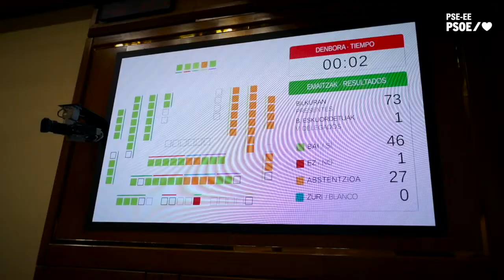El Parlamento Vasco prueba la Ley de Igualdad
Eneko Andueza: “Los Socialistas Vascos defendemos un proyecto de igualdad plena que refuerza el protagonismo económico y social de las mujeres”

El Secretario General del PSE-EE ha destacado las herramientas incluidas en la nueva Ley de Igualdad aprobada en el Parlamento Vasco para combatir “la violencia contra las mujeres, la brecha salarial y la feminización de la pobreza”

El Secretario General del PSE-EE, Eneko Andueza, ha defendido hoy en el Parlamento Vasco “el proyecto de igualdad plena” que a lo largo de los años “venimos defendiendo los socialistas” para “reforzar el protagonismo económico y social de las mujeres” y que se ha materializado en iniciativas como la Ley contra la Violencia de Género, la reforma de la Ley del Aborto, la ley de Dependencia o la reforma laboral. “Tenemos que impulsar políticas de igualdad e insistir en la transversalidad de las mismas en todas las leyes porque la mitad de la población que son las mujeres tienen el derecho a que se les tenga en cuenta en todos los ámbitos. Por justicia social, por decencia como país”, ha apuntado
El también portavoz del grupo parlamentario ha manifestado, en el debate de la modificación de la Ley de Igualdad que se ha aprobado en la Cámara vasca, la importancia de una norma “feminista y transformadora” que “cambiará las realidades donde aún persiste la desigualdad”. En este sentido ha destacado las herramientas previstas en la nueva ley para “avanzar en la lucha contra la violencia contra las mujeres, contra la brecha salarial, la feminización de la pobreza o la menor representación en los órganos de toma de decisiones”.

Eneko Andueza ha reivindicado el trabajo de los socialistas para sacar adelante la nueva norma pero también otras leyes, en Euskadi y España, que han transformado la sociedad, siempre en beneficio de la igualdad. Así, ha destacado la reforma laboral, que contribuirá a reducir una brecha salarial que “aún hoy tiene rostro femenino”, o la “ley contra la Violencia de Género, que “impulsada por un Gobierno socialista, ha aumentado la protección de las mujeres víctimas de esta lacra”. TambiénlLa Ley de Dependencia, gracias a la cual “tres millones de mujeres comenzaron a cobrar por cuidar a personas en el hogar”, ha añadido.

“Porque la mitad de la población, que sois las mujeres, tenéis el derecho de que en todos los ámbitos de los que se ocupa la política y gestiona la administración se os tenga en cuenta. Por justicia social. Por decencia como país. Porque, una cosa tengo clara. No todos gobernamos de la misma manera. Porque algunos gobiernan en contra de las mujeres, mientras otros, lo hacemos en clave de igualdad. Ese es nuestro compromiso”, ha concluido.